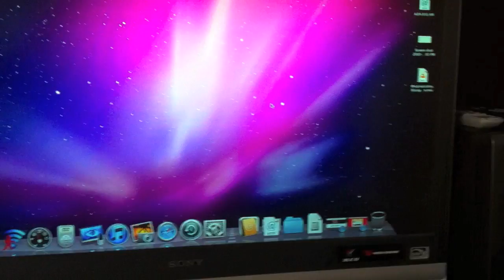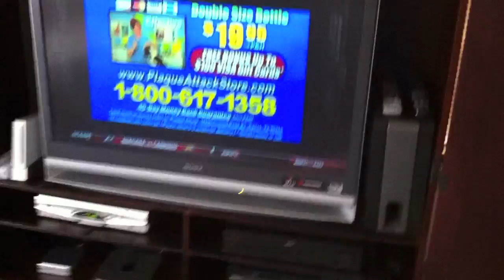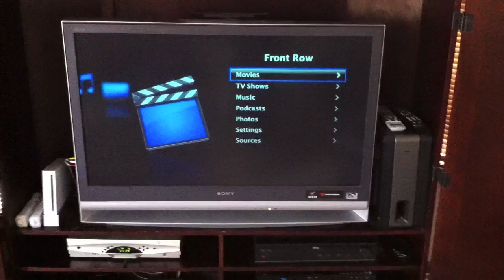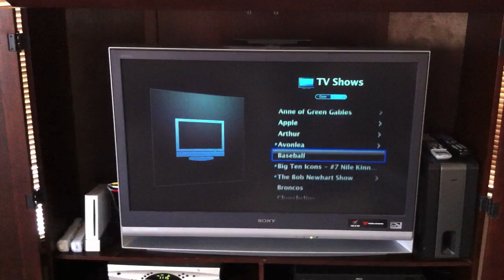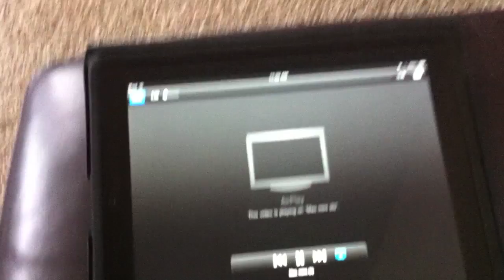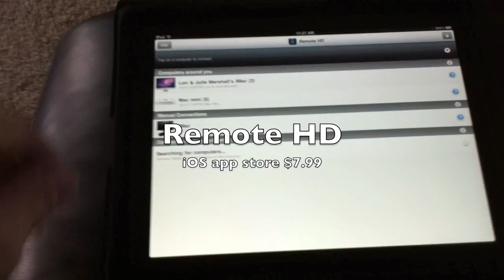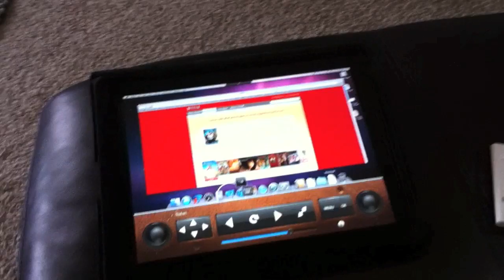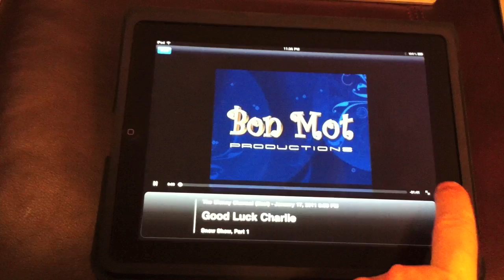Ultimate Apple Home Theater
Demo of Mac Mini connected to HDTV and interface with wireless keyboard, track pad, and iPad.  Using EyeTV, Hulu, Netflix, Front Row, Remote HD, Mobile Mouse Pro, and Airplay hack "AirPlayer".